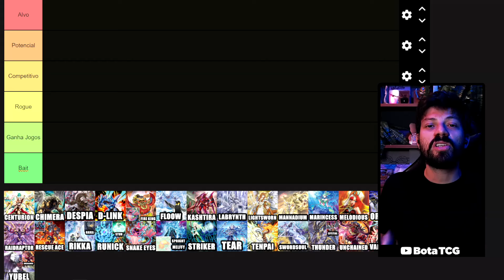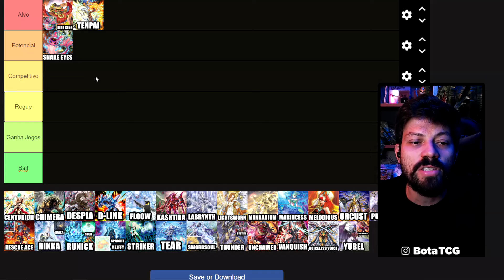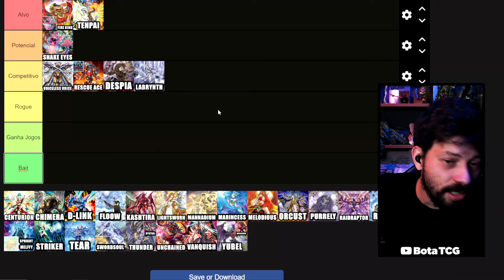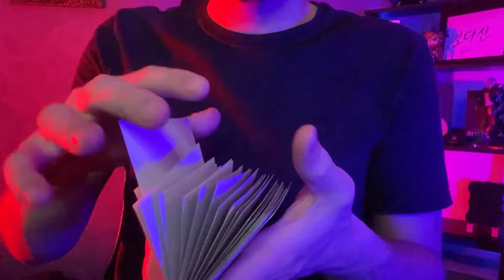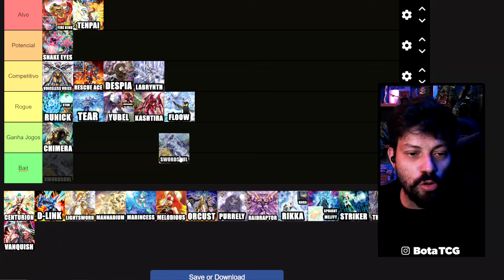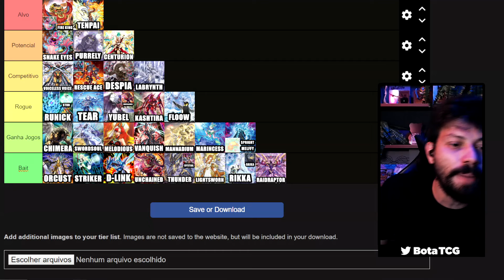TIER LIST DOS DECKS PÓS LISTA E LEDE! (ABR/2024) - YuGiOh TCG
Prepare-se para uma análise detalhada dos melhores decks do Yu-Gi-Oh! TCG após as recentes mudanças na lista de proibições e limitações, bem como o lançamento da coleção Legacy of Destruction. Neste vídeo, vamos explorar os decks mais promissores que surgiram neste novo cenário competitivo e discutir o que o futuro reserva para o jogo. Descubra quais estratégias estão dominando as mesas de torneio e como você pode se preparar para enfrentá-las ou utilizá-las a seu favor. Não perca este guia essencial para se manter atualizado no mundo do Yu-Gi-Oh! TCG!

► Encontre os produtos Central Acessórios em sua loja preferida e proteja seu deck com a melhor qualidade!

🟣  /botatcg